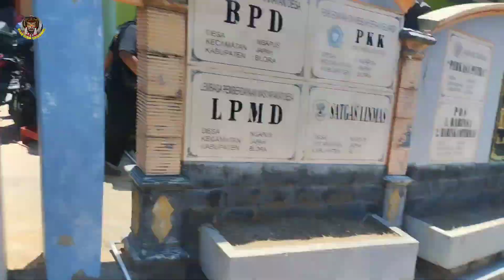KKN IAIN Kudus 23 Di Ngapus Japah Pengen Naik Reyog Ponorogo Ronggo Warsito Joyo Wirosari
Barongan Grobogan Super Galak & Kkn IAIN Kudus 23 Naik Reyog Ponorogo Ronggo Warsito Joyo Live Ngapus Japah Blora 220923
 Alamat Jln Karyo Bakti Rt 03 Rw 05 Jambangan Timur Wirosari Grobogan Pimpinan Bpk Eko Wahyu Saputro Hp 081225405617

Terima Kasih Sudah Mendukung Kios Figa Channel
Semoga Sedulur Sedulurku Di Beri Kesehatan
                   SALAM BUDAYA
Ronggo Warsito Joyo